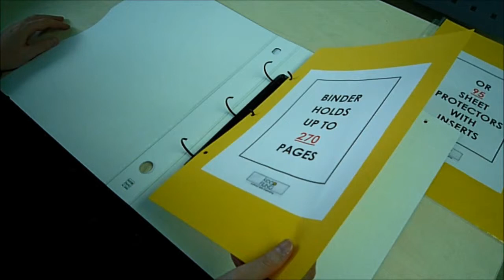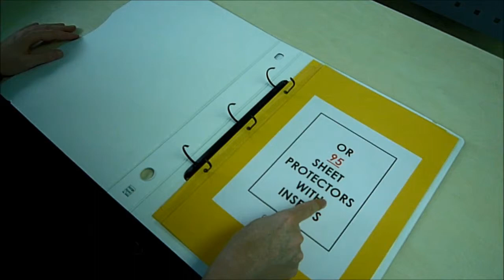11x17 Binder - Tabloid Size | Keepfiling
Binder for 11x17 documents, or also known as tabloid size.  This 11 x 17 Binder is made of up to 65% polypropylene, making it archival safe and sturdy for all purposes.  Use it to store 11x17 (tabloid size) documents, for example like artworks, paintings, and even in some cases larger magazines.

Artists can use this as a handy portfolio binder for everyday use, or use it to protect paintings they want to keep in storage.  Also suitable for collectors who keep magazines in 11x17 size.

Matching sheet protectors are available and will work great together with this binder to protect your 11 x 17 documents.  Sheet protectors are available here: